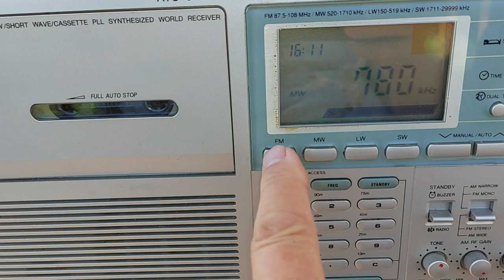Two radio stations broadcasting the same program but with a delay.105.9 FM and 780 KHz AM both news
Two radio stations, 105.9 FM and 780 KHz AM, are both news channels broadcasting the same program. However, the FM station is airing it with a 2-second delay. It seems that the processing to transmit it via FM and achieve stereo sound takes longer.